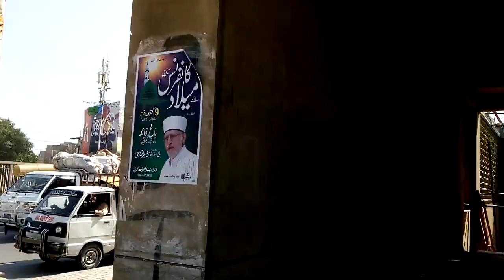Awam Ready Hojaey Greenline Chalnay wali hay | Numaish Chowrangi GreenLine BRT update | Aaj Karachi